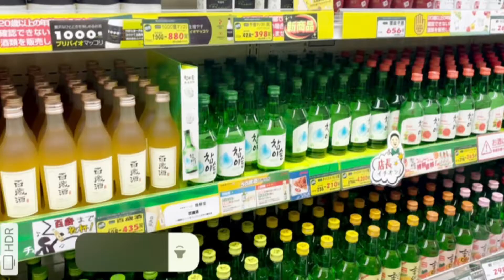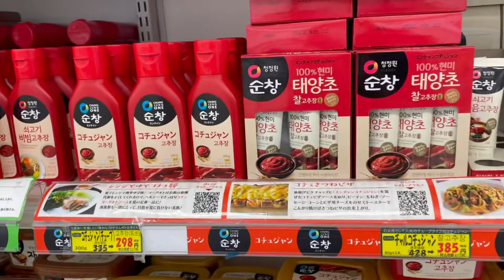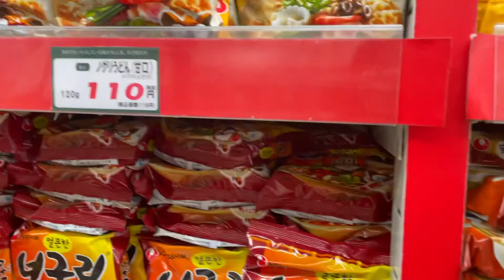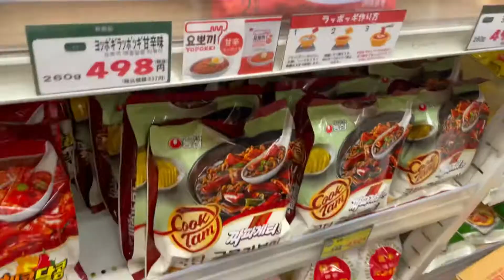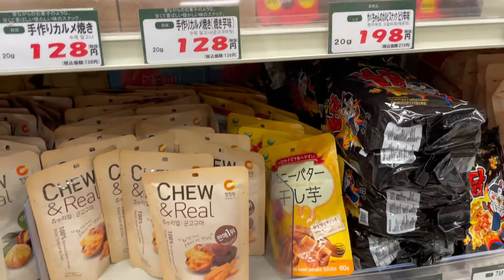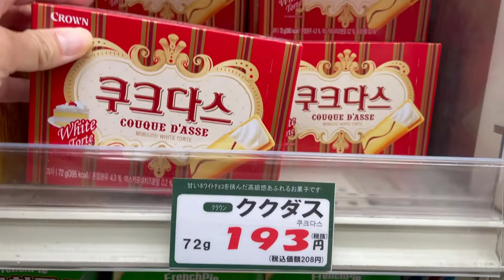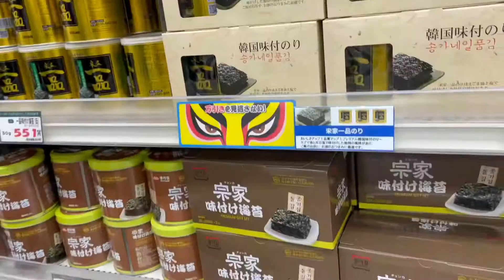新大久保🇰🇷韓国広場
新大久保の韓国広場スーパーの紹介です✨